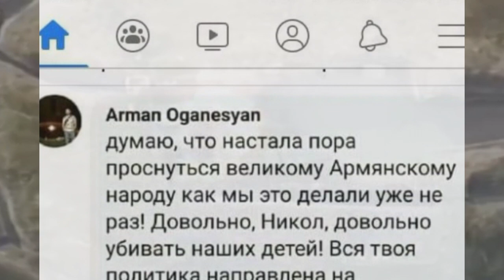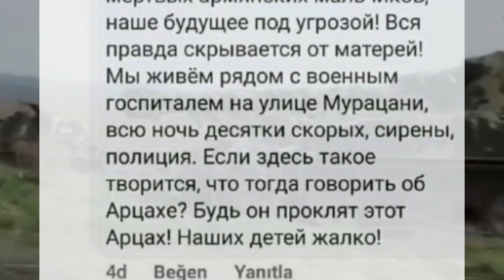Армяне в соцсетях проклинают Карабах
армяне прозрели. Никол, мы не для этого выходили на баррикады, чтобы ты сейчас  убивал наш народ.